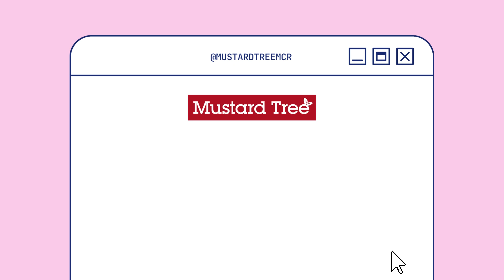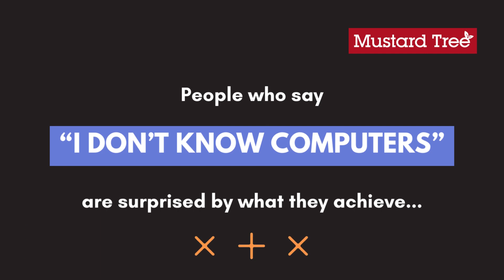Mustard Tree: Impact of Digital Skills Training